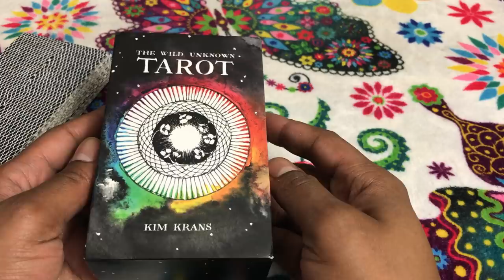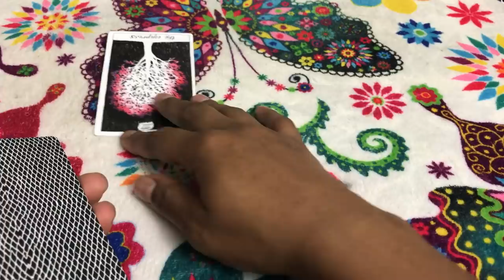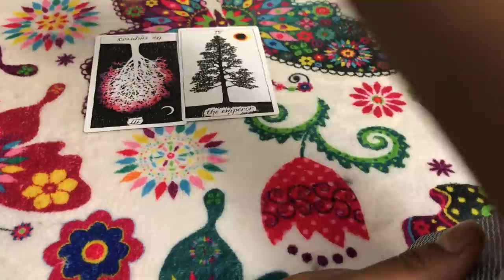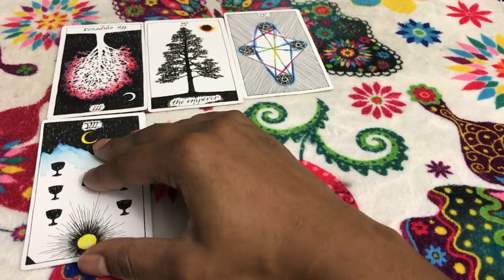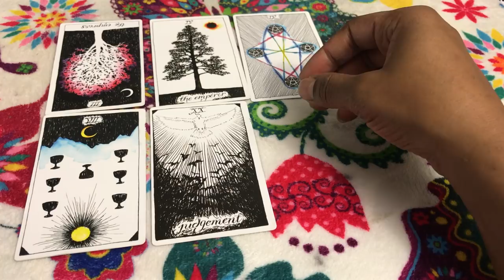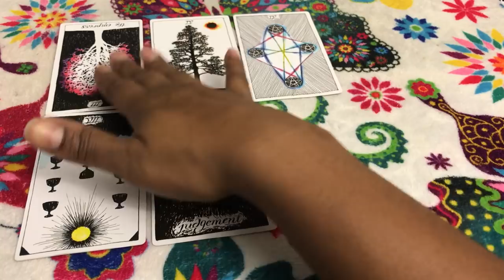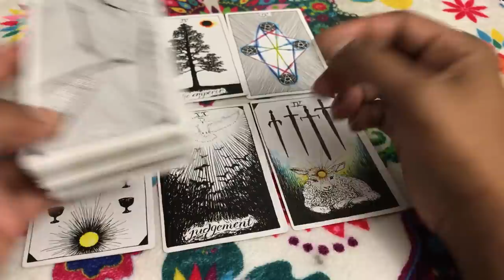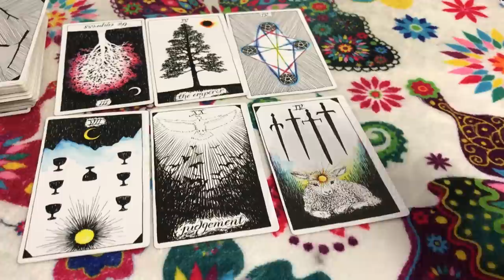🦋 (TIMELESS)) Cancer weekly weekend reading, Trying to find a way out. 10/13-17 TAROT TAROT